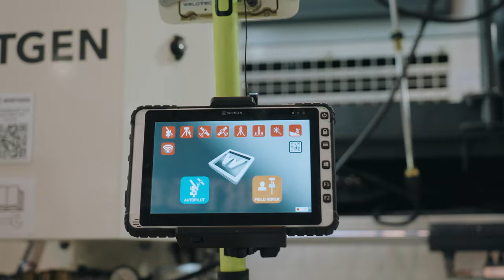Rückblick: Wirtgen Group auf der World of Concrete 2024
Description: Join us as we take a look back at the World of Concrete 2024 in Las Vegas, where the Wirtgen Group presented its extensive portfolio for precise and cost-efficient concrete paving. Highlights included the complete concrete paving train, consisting of the WPS 102i placer/spreader, which uses innovative technology to supply concrete in hard-to-reach areas while also ensuring maximum efficiency and precision, the SP124i inset slipform paver as well as the TCM 180i texture curing machine. The SP 15i and SP 25i offset pavers rounded out the solutions on display at the shared Wirtgen Group and John Deere booth. Watch this video to learn more about the featured technologies and their respective applications tailored specifically to the needs of modern road construction projects and visit our website for more information